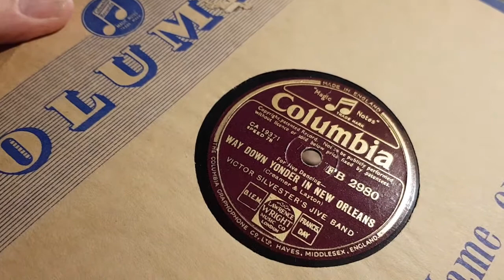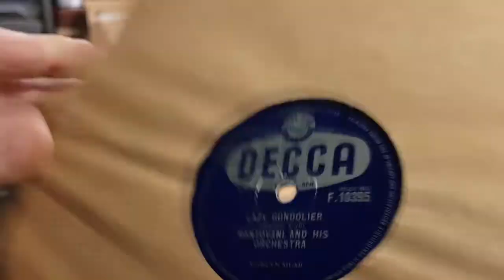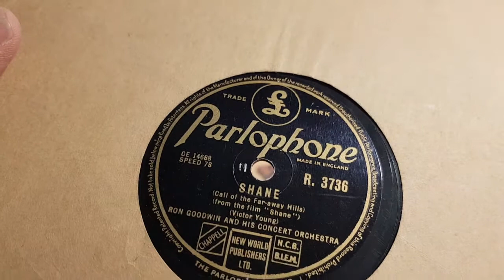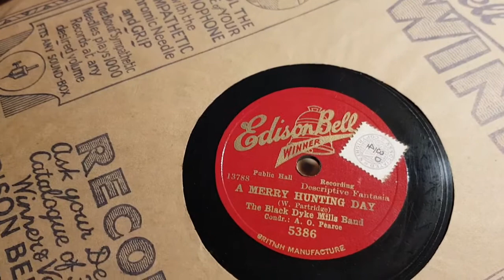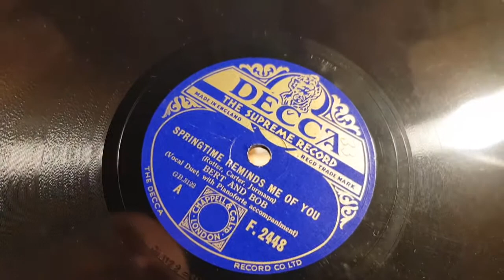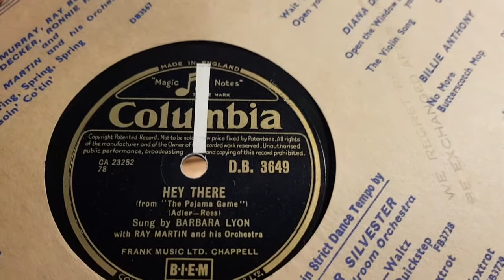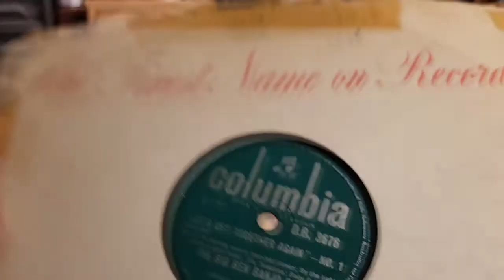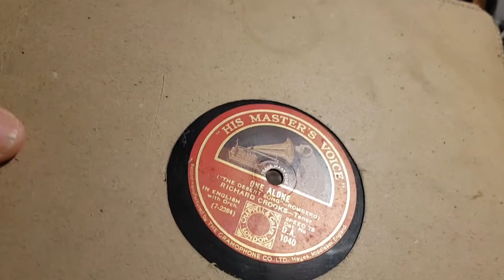STACK ATTACK 2 78RPM FINDS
More looking through the remaining of the 3000 job lot...